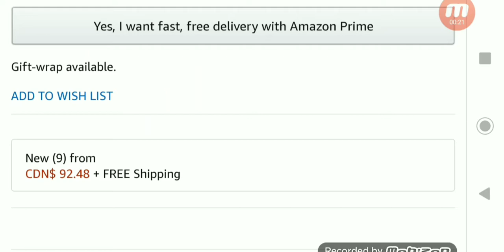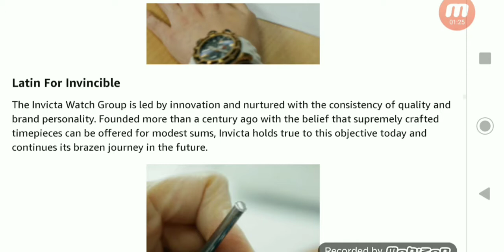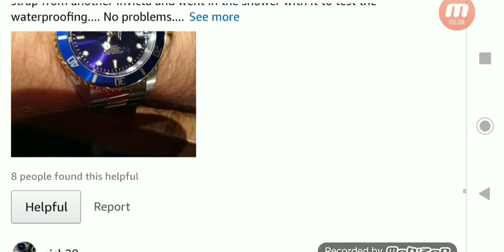Invicta Pro Diver 8928OB on Amazon.ca. NH35A Automatic Movement.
40 mm case diameter.
13 mm case thickness.
20 mm lug to lug.
Stainless steel case.
Stainless steel bezel.
Screw down crown.
Mineral crystal.
Exhibition caseback.
Caliber NH35A Automatic Movement.
200m Water Resistance.
Stainless steel band.
210mm Length.

Rolex Submariner homage.
 Blue Dial Two-Tone

$92.48 on Amazon.ca.